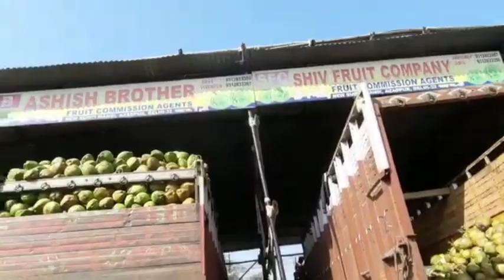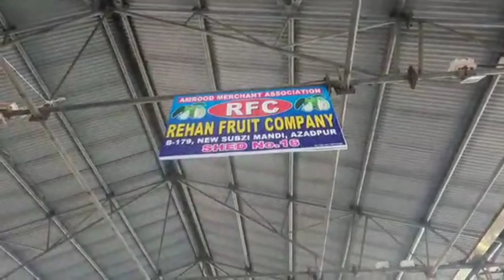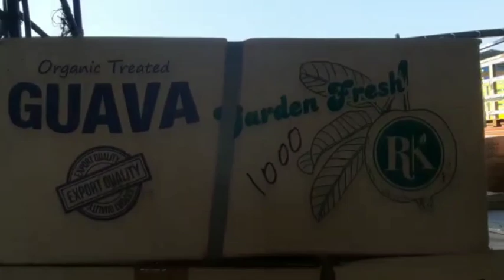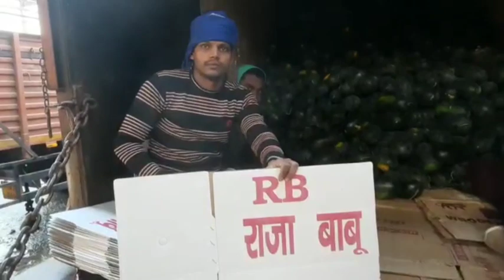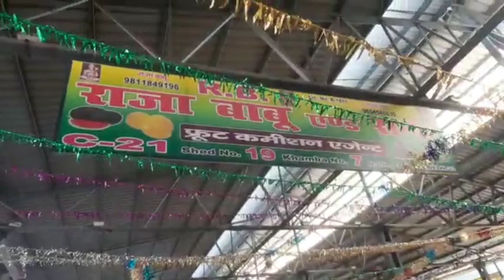November 22, 2021 Fruits Market Azadpur mandi Delhi 👍